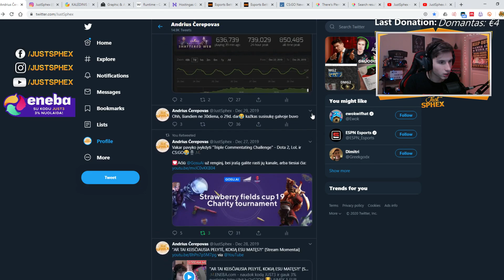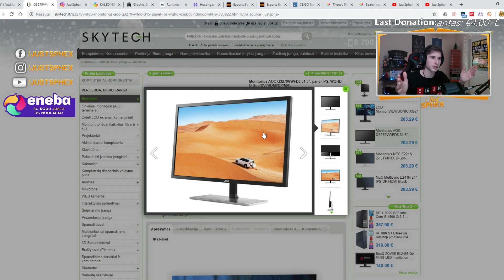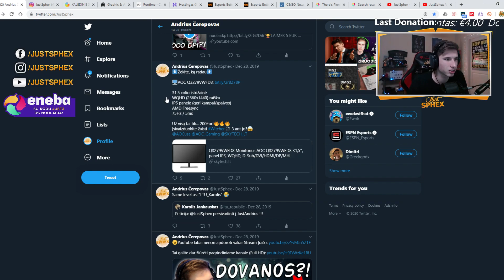"TU DURNS? PIRKTI MONITORIŲ TIK CS'UI?!" [Stream Momentai]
💪FIZINIAI ŽAIDIMAI! Naudok net 10% kodą JUST10